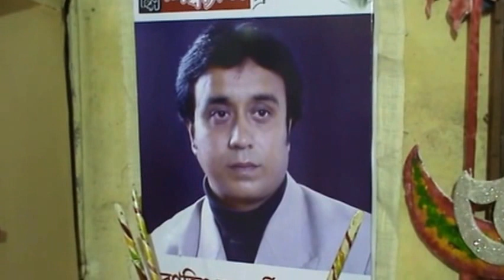5TH YEAR OF 'SCHOOL THEKE MANCHE ' ORGANIZED BY SHILPI SANGHA,HOWRAH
5th '' SCHOOL THEKE MANCHE " organized by SHILPI SANGHA HOWRAH.